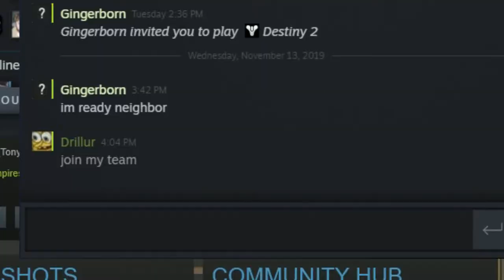Age of Bumpires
desc here

LINKS AND OTHER FUN STUFF BELOW

SLOT A
SLOT B
SLOT C